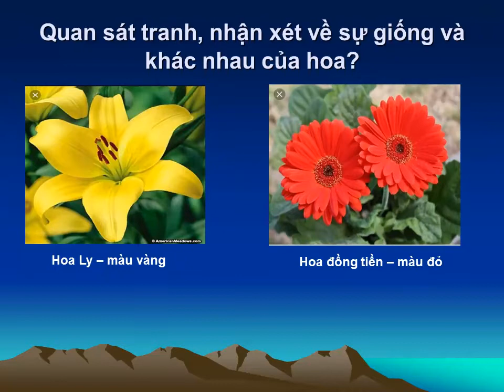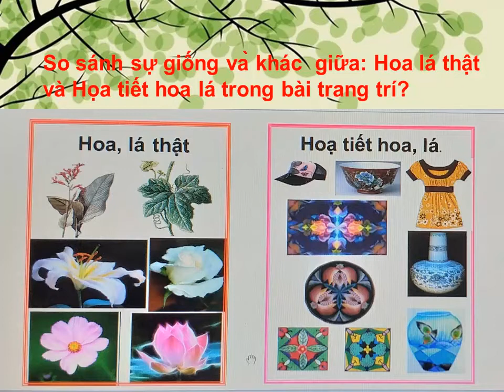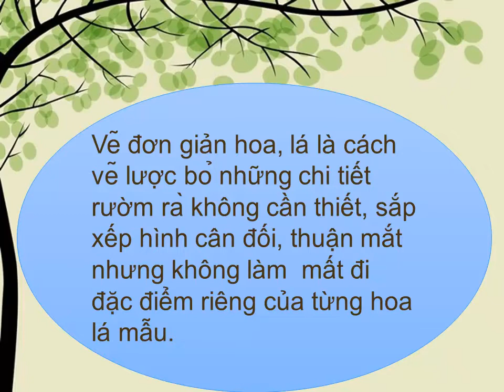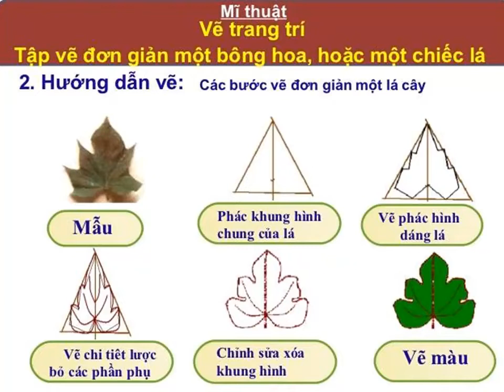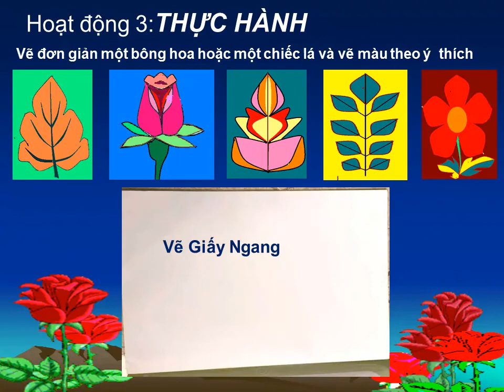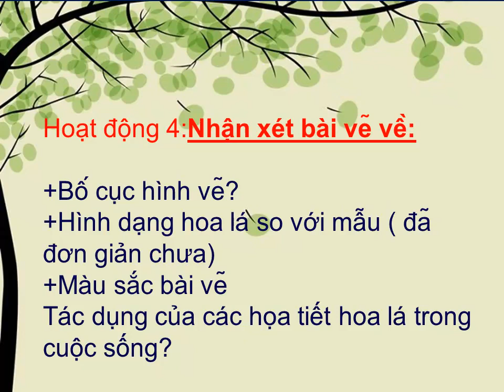MĨ THUẬT - KHỐI 4 - TUẦN 13